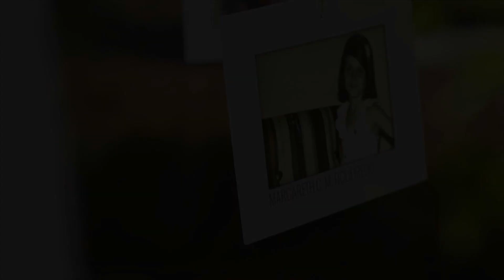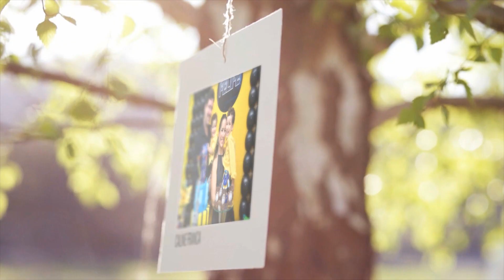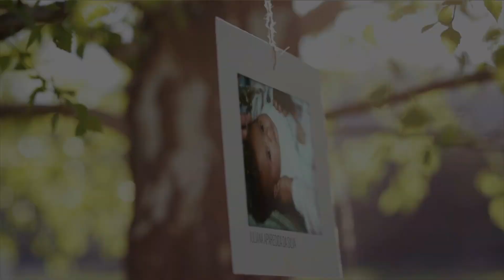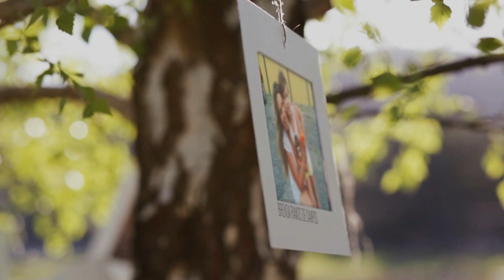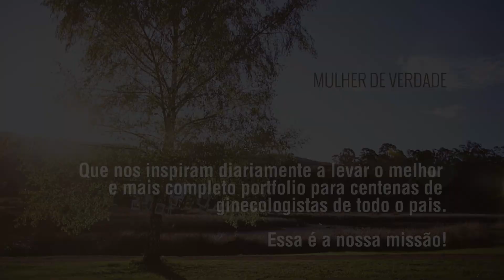Mulher de Verdade - Filme Motivacional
Realização Cinemátika Filmes.